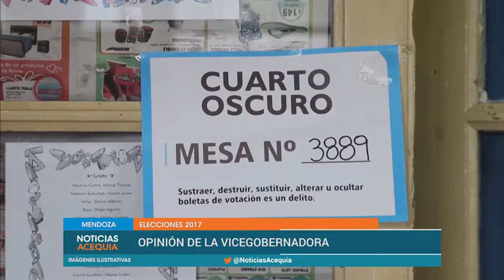Elecciones: Laura Montero analiza la posición del oficialismo